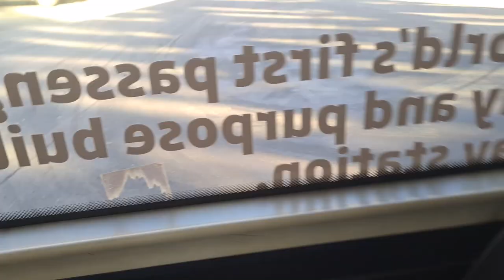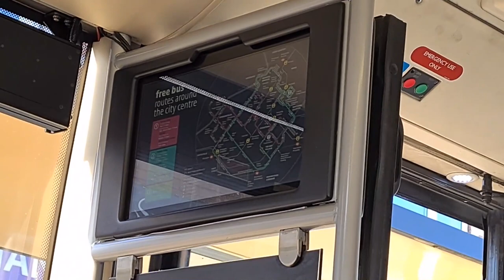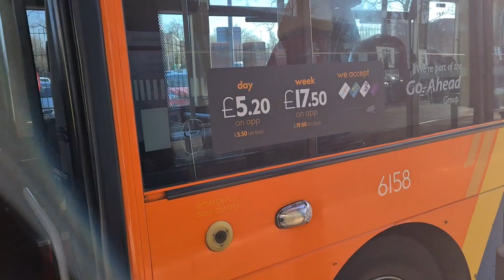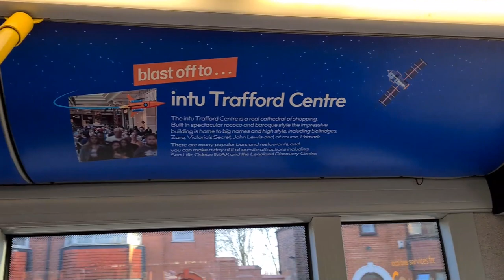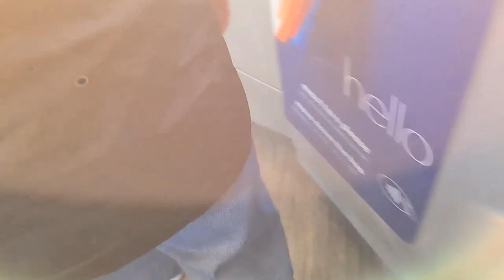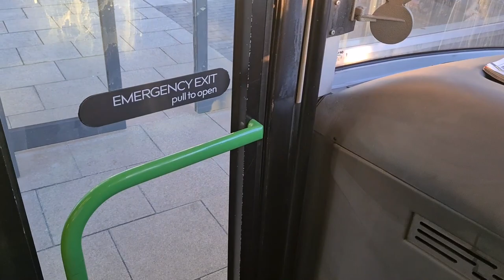A look at Go North West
[Fleet Analysis - Episode 1]

Hello, and welcome to my new series! So, vlogs are likely going to be my new approach to the channel, but there is some more work I need to do on how I want them to look and how I want to film them. After I get a tripod, and work on the right filming style... that and stop talking so damn much, these will be refined to how I'm invisioning them.

For now, this came out well enough for me, I really liked it. A shoutout to the lovely GLovesTrains for making me do something on a promise in this video too!

As for the brands I missed, there is one more that may be launched soon. On the Go North West website, routes 67 and 100 are branded as 'Salford's Reds', which may not be carried on any vehicles yet, but clearly it's been done on there as an idea for the future. I reckon if this is given the go ahead (excuse the pun) it will be using the newer B9TLs not currently branded for a route, with the new EvoSetis displacing them from the 17 and 18. I also reckon that them merging those allocations means they are considering a brand for those too. The other thing though is they may not bother simply because by 2025, Manchester's buses will all be branded the same as they're introducing a TfL style system to the city.

𝗢𝘁𝗵𝗲𝗿 𝗙𝗼𝗹𝗸:

No one joined me today, we'll see about the future